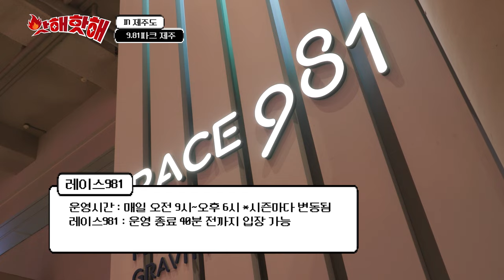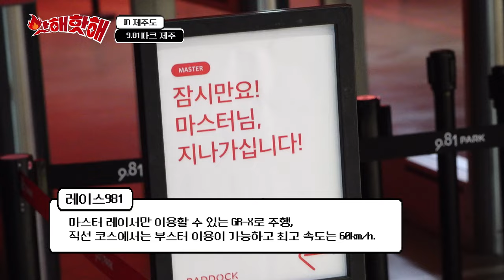[EN]🔥 찐친 IN 제주 1탄 | 이민혁X민혁X정후 | 핫해핫해 ep.9-1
핫해핫해가 제주도에 떴다!
오늘의 여행 메이트는 바로 MC민혁의 찐친 민혁&정후
어나더 클라쓰!  엠버퓨어힐 호텔 앤 리조트 제주
제주도민 갈치 맛집, 만족한상회 중문점,
자연이 선물해준 해안 연못, 도구리알
스릴 넘치는 액티비티 천국! 9.81파크 제주
마지막은 감성 넘치는 엠버 퓨어힐 호텔 & 리조트 더 스톤까지!!
제주도에는 어떤 핫한 장소와 핫한 제품이 기다리고 있을까요? 🕶

CREDIT